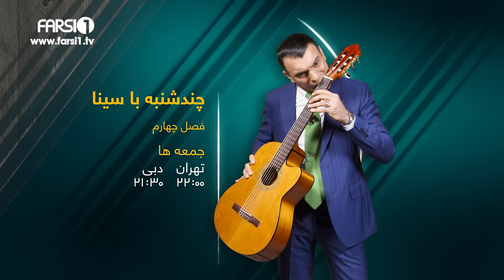Chandshanbeh – S4 - Samira Olfat / چند شنبه با سینا – فصل چهارم – سمیرا الفت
چند شنبه با سینا – فصل چهارم – قسمت سیزدهم - سمیرا الفت
Chandshanbeh – S4 – EP13 promo - Samira Olfat